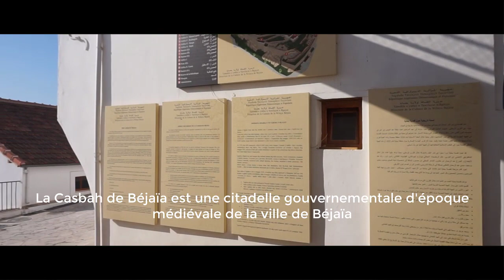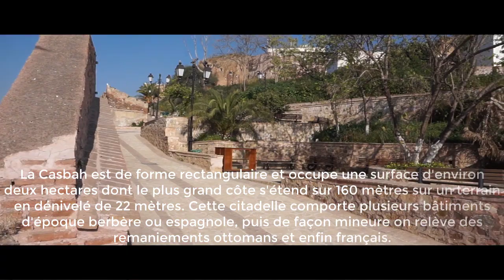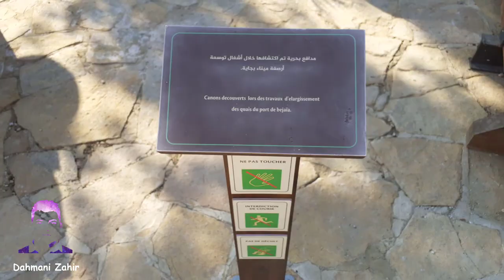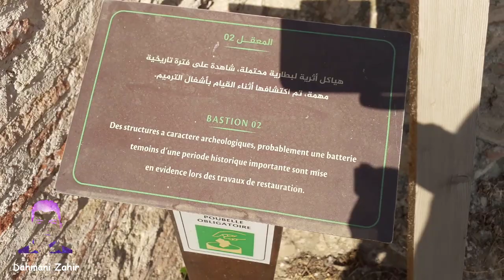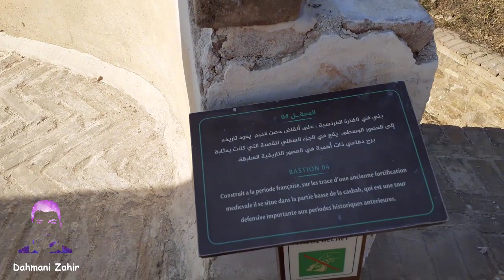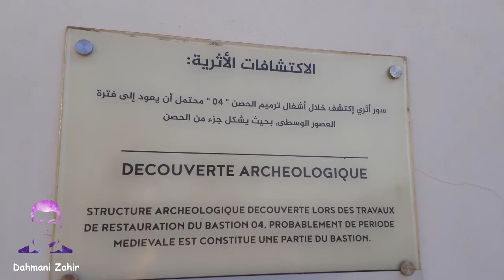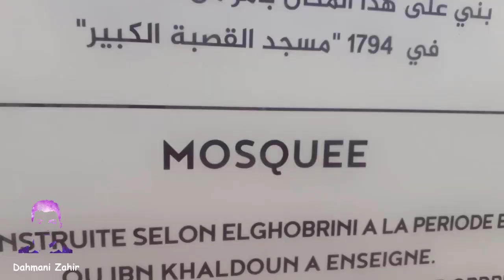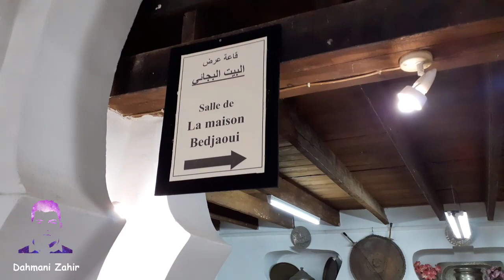Découvrir la Casbah de Béjaïa, القصبة التاريخية ببجاية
Azul fella-wen la famille YouTube j’espère que vous allez bien, Aujourd'hui je partage avec vous ma visite à la Casbah de Béjaia qui est un monument historique, culturelle et au même temps touristique.
j’espère que la vidéo va vous plaire , si c'est le cas n'oubliez pas de mettre un j'aime et de partager la vidéo avec vos amis et de vous abonnez a ma chaîne YouTube.